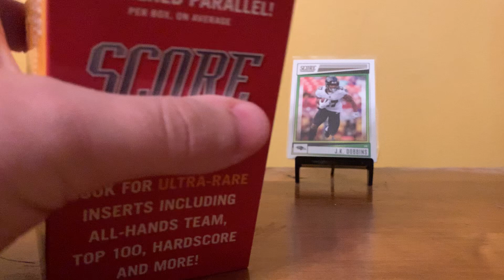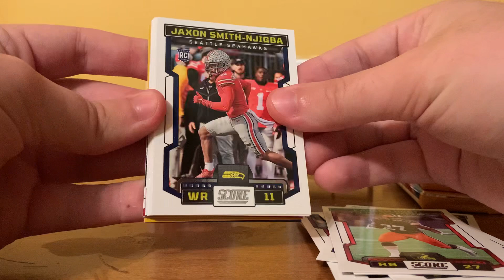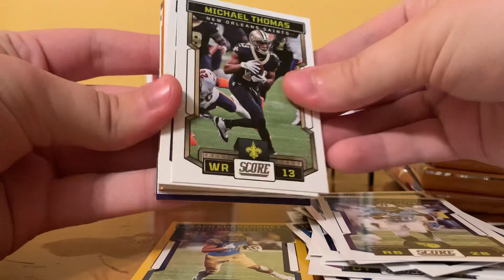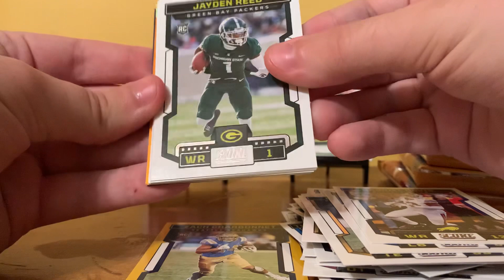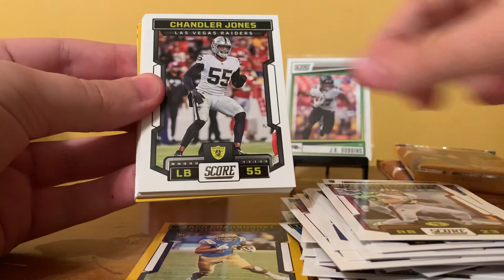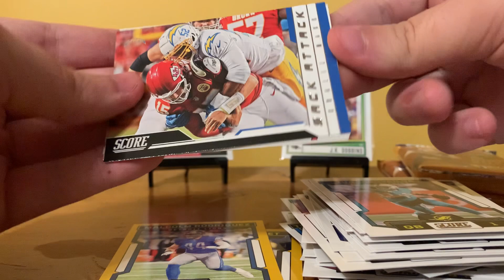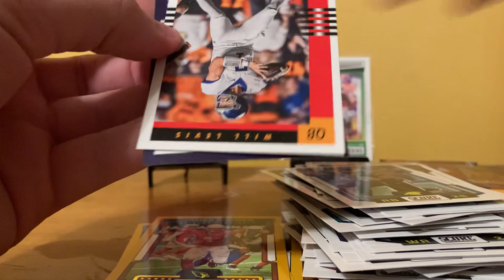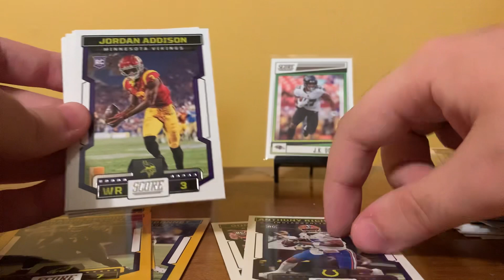2023 Score Blaster Box Opening. Three Top-5 Picks!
My first cards of the 2023 NFL Season!  Bummed I didn’t pull my dude J.K. but I still got some good stuff!